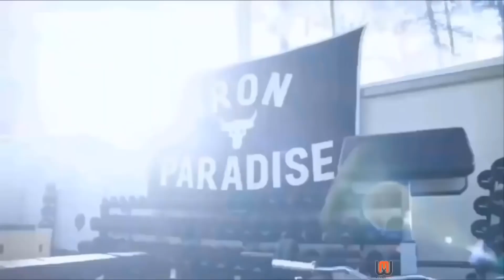Best Workout Music Mix 🔥 Female Fitness Motivation 🔥 Best EDM, Bass, Trap, Electro 2021#2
We will remove your material immediately. PLEASE do not choose a Youtube strike.

Follow : Anllela_sagra, Cass Martin, Natasha Aughey, Narmin Assria, Emma Hartley,  ashleigh_jordan, ROBERTA ZUNIGA, STEPHANIE SANZO, Eva Andressa, Deniz SAYPINAR, Brooke Ence,  Alejandra Gil "Camilita",valeria_orsini, Sonia Isaza, Dolly Castro, Ashley Kaltwasser, bakharnabieva, taylorkayteee, linda durbesson, Paige Hathaway, Jessica Bass James, Tara Frost, Jeremy Buendia, Lazar Angelov, Sergi Constance, Ulissesworld, Andrei Deiu', Cassandra Martin, Simeon Panda, Jeff Seid, Ryan Terry, , Jeremy Potvin.